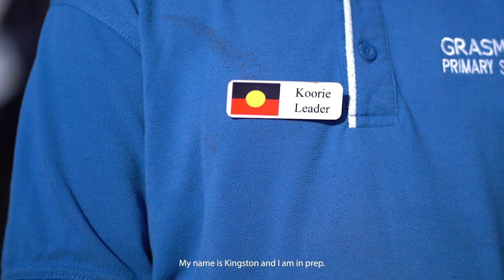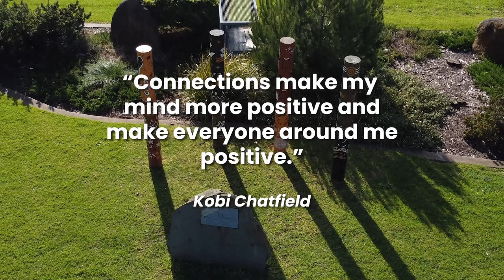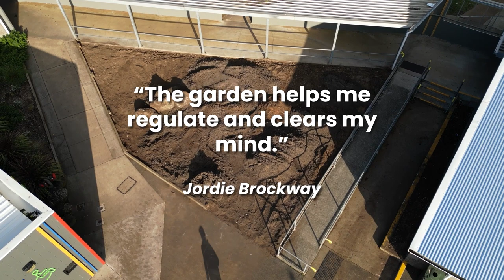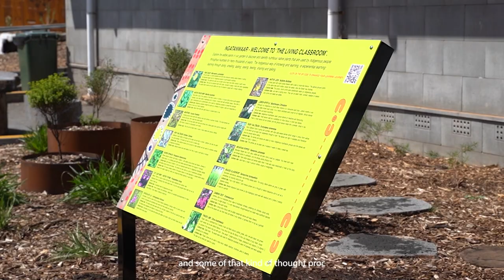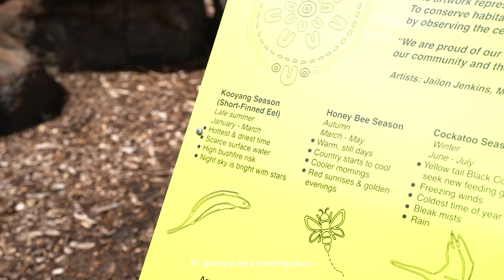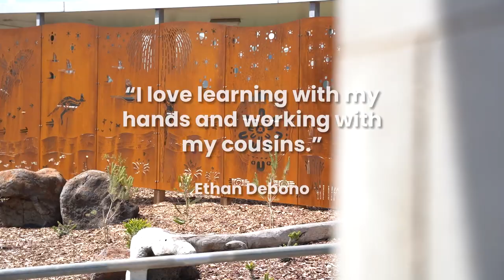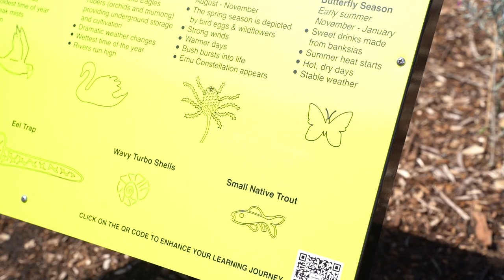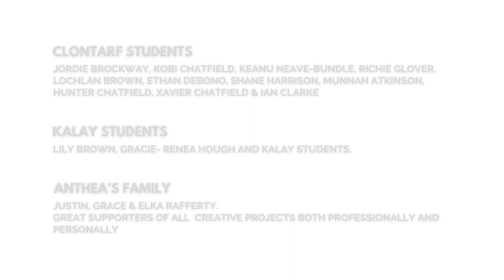The Living Classroom Documentary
Indigenous Garden celebrates 12 months of collaborative learning and community connections.

This project is underpinned by the belief that we can develop a greater understanding of Indigenous perspectives and sustainable horticulture practices through ‘The Living Classroom’.

This opportunity has provided students with creative and critical based learning through real world project-based engagement, designed to maximise learning outcomes. An integral component of our project is inclusivity and cultural safety. Students engaged with groups and organisations within the school and wider community, for example Indigenous people, industry & education – Grasmere Primary School, Warrnambool College community, Worn Gundidj Nursery and specialist practitioners.

This project represents hope, sustainability, and shared learning. We're excited for what the future holds!